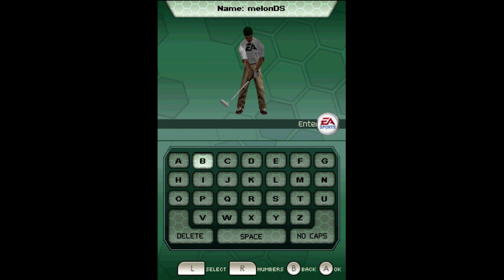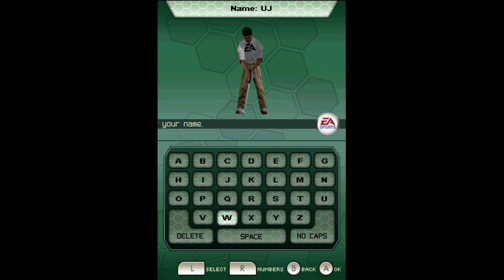[게임추천] 타이거 우즈 PGA 투어 08_NDS Ver, Tiger Woods PGA Tour 08 Played by Uncle Jun's Game TV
* 액션(Action), 스포츠(Sports), 골프(Golf), 드라이빙(Driving), 칩핑(Chipping), 퍼팅(Putting), 연습(Practice), 플레이어 VS AI 매치(Player VS AI Match), 터치 스크린 타격(Striking Ball with Touch Screen), 플레이어 캐랙터 커스터마이즈(Player Character Customization), 풀 3D 그래픽(Full 3D Graphics), 닌텐도 DS 버전(Nintendo DS Version), 2007년작(2007 Released)